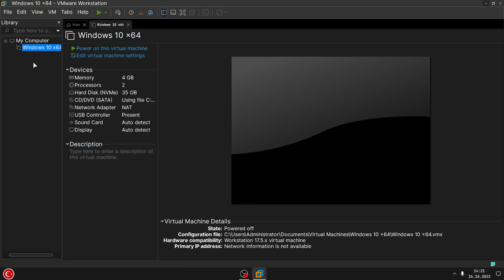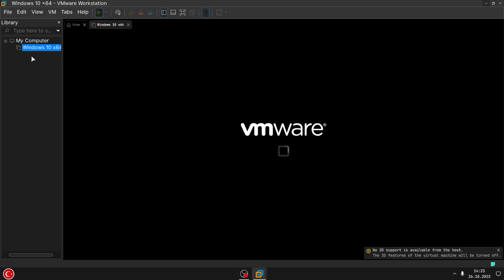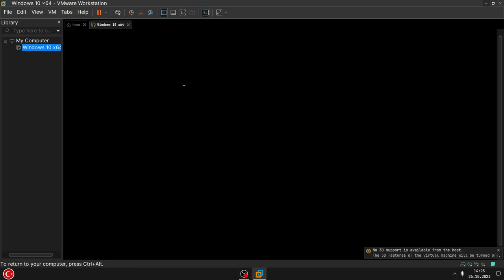VMWARE KB ARTİCLE 79832 HATASI - ÇÖZÜMÜ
Cümleten Selamünaleyküm arkadaşlar...

Bu video da Vmware uygulamasına sanal işletim sistemi kurarken aldığımız "VmWare KB article 79832" hatasının çözümünü anlatmaya çalıştım...